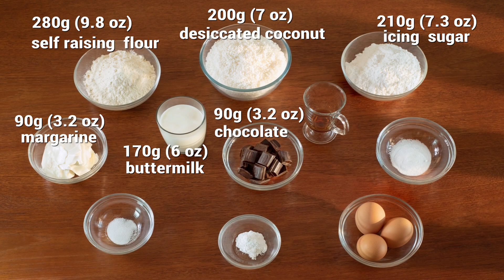Moist creamy Coconut Cake recipe | 3 layers Chocolate Cake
3 sponge layers COCONUT CAKE  recipe, moist creamy is one of the best cakes - 7½ minute recipe. It is perfect Coconut Cake Recipe with Step By Step Instructions. CHOCOLATE - ALMOND FILLING. Topped with a  fresh coconut decoration. My Best Ever Coconut Cake Recipe.
00:00 Coconut Cake
Ingredients:
00:25 SPONGE
Ingredients for 3 layers
90 g ( 3.2 oz) unsweetened chocolate
280 g (9.8 oz) self raising flour
210 g (7.3 oz) icing sugar
170 g (6 oz) buttermilk
200 g (7 oz) Dessicated Coconut
90 g  (3.2 oz) margarine
3 large eggs
1 tbsp vanilla extract
1½ tsp baking soda
½ tsp baking powder
½ tsp salt

02:48 CHOCOLATE - ALMOND FILLING
240 ml (8.2 fl oz) evaporated milk
100 g (3.5 oz) brown sugar
100 g (3.5 oz) unsalted butter
 60 g (2 oz) unsweetened chocolate
200 g (7 oz) ground almonds
1 tbsp vanilla extract
3 large egg yolks

4:12 HEAVY CREAM FILLING
400 ml (14 fl oz) heavy cream

06:00 DECORATION
coconut ruffles
sprinkle some cocoa on top

Aakash Gandhi  "One_Step_Closer"      Ambient | Romantic
Chris Haugen   "Morning_Mandolin"     Country & Folk | Bright